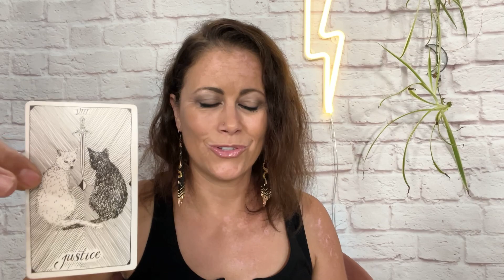Let Go With Luna - Pisces Full Blue Super Moon - August 30, 2023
☆ The themes and energy coming through
☆ How they apply to declutter, organize, and simplify your home during this full moon in Pisces and the coming week
☆ A tarot pull and wrapup

🌕 Themes:

Culmination
Jumping off point
Harvest
Psychic Gifts
Redo/retrogrades

Home:

Energy to do the thing
Your home reflects your self
Simplify
Bright light on the shadows

Hi! I'm Kat - a professional home organizer, speaker, author, and coach.  I help women simplify their lives and bring back the sparkle.